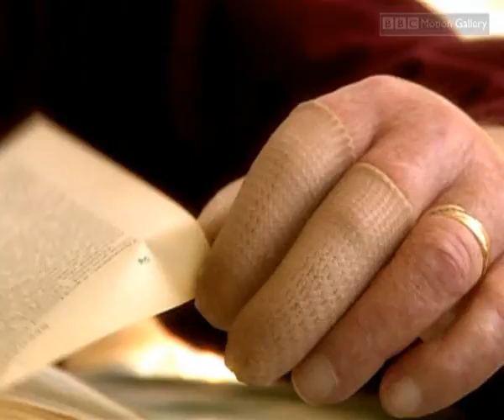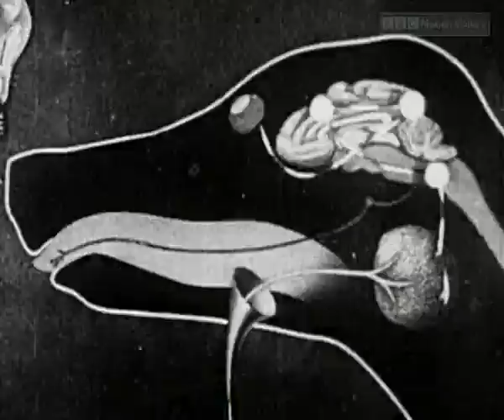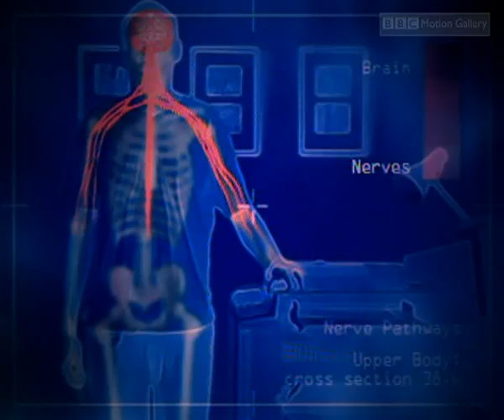Mind Blown! Can You REALLY Control Your Body With Your Thoughts?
Have you ever gotten butterflies in your stomach before a big presentation?  Believe it or not, your mind can actually slow down your reaction time just by thinking you're intoxicated!  This mind-blowing video explores the incredible connection between your mind and body.

We'll dive deep into the experiments that prove our thoughts can control our physical responses.   Remember Pavlov's dogs? Turns out, conditioning isn't just for canine companions! We'll uncover a study where patients' immune systems were boosted simply from sensory suggestion.

Is your mind truly in control?  Watch this video to unlock the secrets of the mind-body connection and learn how your thoughts can impact your health in surprising ways!